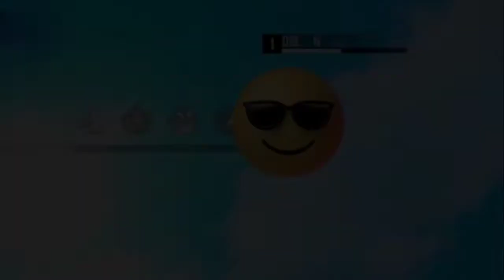DBL N 2022 Ar best video😍//freefire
poco x3 pro free fire gameplay handcam poco x3 pro headshot

poco x3 pro settings and sensitivities poco x3 pro headshot sensitivity

free fire poco x3 pro setting free fire poco x3 pro gameplay

free fire gaming in poco x3 pro dpi setting free fire poco x3 pro

poco x3 pro settings + sensitivity free fire gameplay poco x3

Poco x3 pro free fire Legend Poco x3 pro best player

Nonstop Gaming poco x3 nfc free fire

poco x3 free fire battery drain test xiaomi poco x3 free fire

xiaomi poco x3 nfc free fire poco x3 free fire battery test

test game free fire on poco x3 poco x3 pro free fire configuration

Reaction

They think I'm an Emulatorgunhand.com

10:00 20

sho12:27

ย

CC

0:04 / 8:06

X

Description

SEASON 27 SOLO VS SQUAD FULL GAMEPLAY

Default Dpi

90% HEADSHOT RATE : - My Settings -Free Fire Highlights)

90% Headshot Rate 4 | Xiaomi Poco x3 Pro

[Hud

+ Dpt ] Poco X3 pro

Thanks for watching, if you like this video, comment down your best part and share it with your friends and do Subscribe and press the bell icon for more free fire highlights. V

Gomer about:

Device: Poco x3 pro (6/128) Games: Garena Free Fire

Hey, I'm Not A Good Player But I Try To Play Well, Love And Support..

Cover Topic

Poco x3

Poco x3 pro free fire Sensitivity#shotgun

FF

dead.hip hop song.live.official music video xxxtentacion cover lilpump mood 24kn donald trump beat beats lilpeep hand lookatmeLyrics loudff lookatme freefire Singapore make out